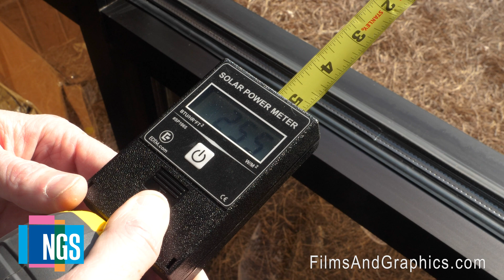NGS Glass -Window Film Meter Educational Series: Solar Power Meter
NGS has identified the top five meters to help window film professionals sell high profile solar window film projects. The (5) meters identified in this series will help you build a business case to demonstrate the performance of the film, benchmark the baseline glazing performance/profile and confirm film to glass compatibility. This first episode demonstrates how to use the solar power meter from EDTM.